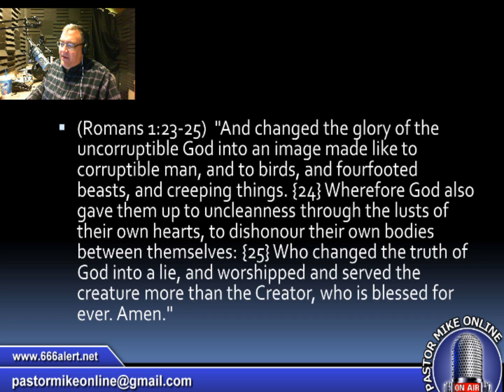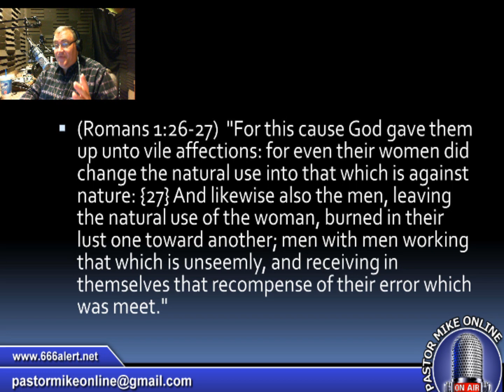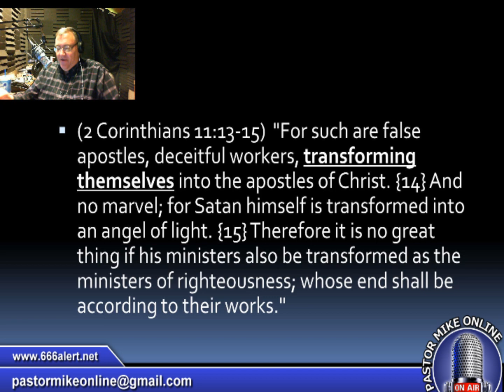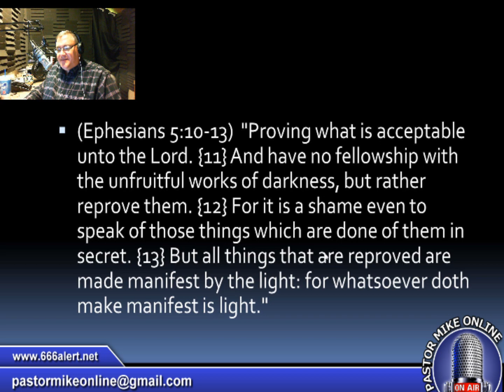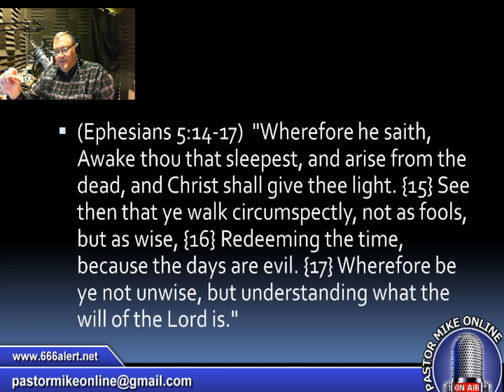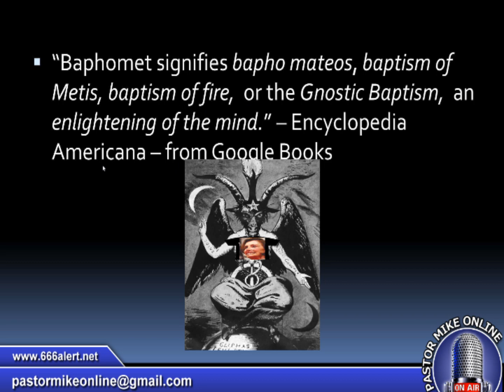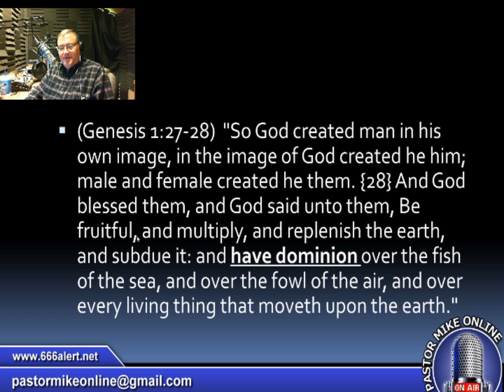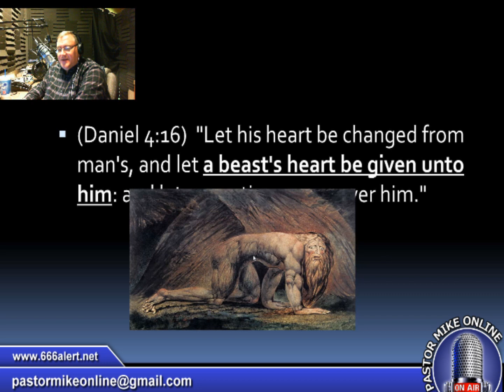Pastor Mike Online - 6-4-15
Jezebel, Baphomet, Bruce Jenner, and Transformation